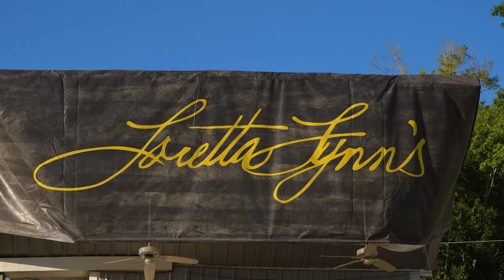A New Champion Crowned at Loretta Lynn’s - THE RIDE